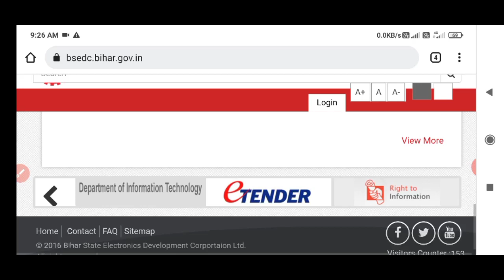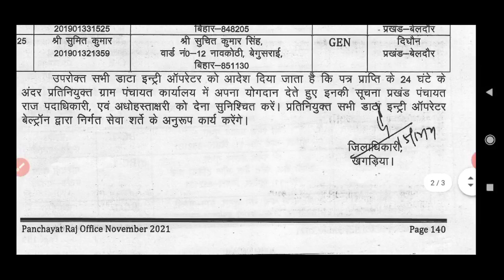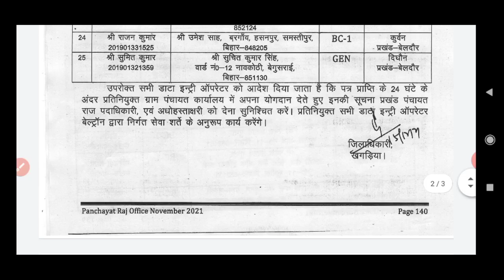बेल्ट्रॉन ने जारी किया नया नोटिस । Joining Order अपना नाम लिस्ट में देखें ? Beltron DEO New Update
what'sapp No -